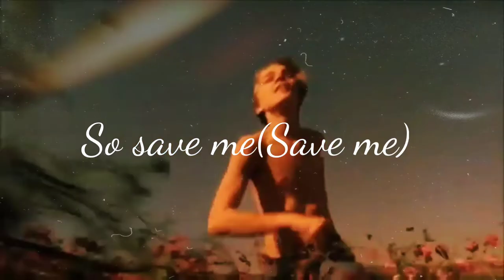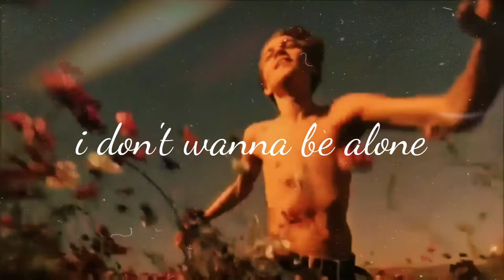The basketball diaries- xxxtentacion (save me)